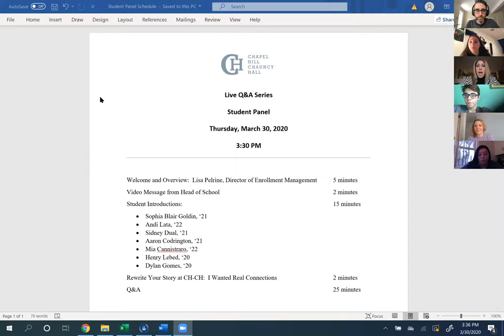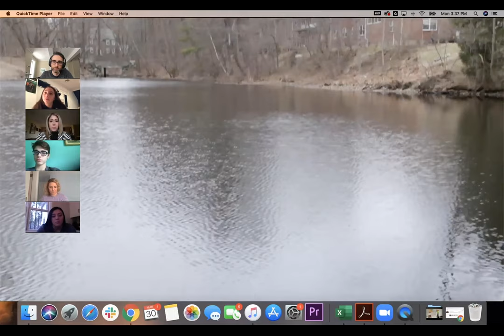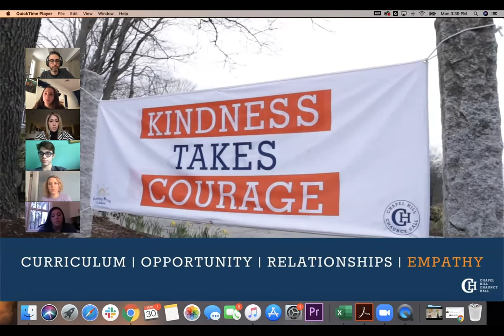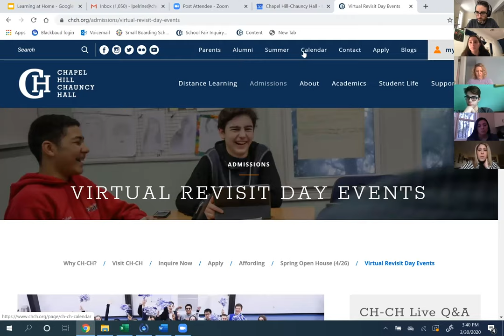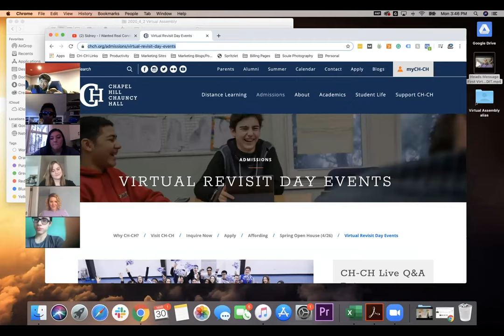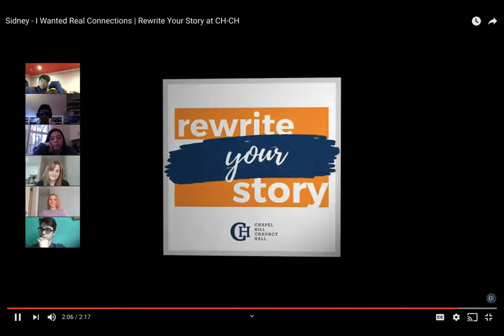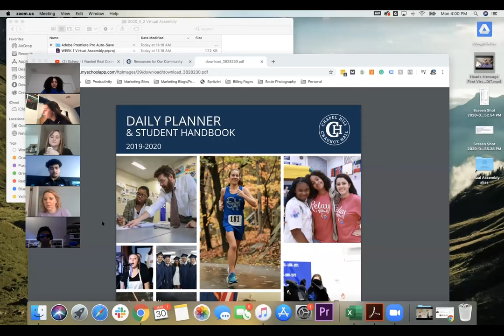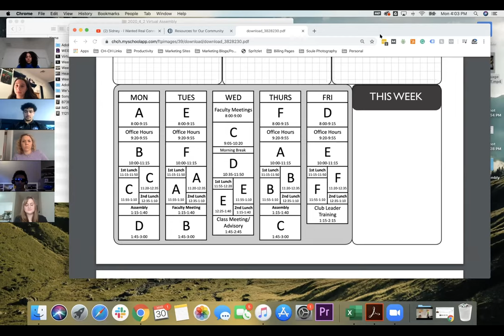CH-CH Virtual Experience | Student Panel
Watch as students talk about their experience at CH-CH, and answer questions from prospective parents and students.

Welcome and Overview: 1:15
Student Introductions: 7:27
Rewrite Your Story at CH-CH: 12:38
“What Aspect Of CH-CH Made You Who you Are Today?”: 15:10
Q&A - National Honor Society: 18:12
Q&A - Boarding: 20:02
Q&A - Student Life as a Day Student: 22:38
Q&A - What’s Your Favorite Weekend Activity?: 24:28
Q&A - Daily Schedule 26:10
Q&A - Homework and Expectations:  29:48
Q&A - Transition from Public School to CH-CH: 33:29
Q&A - Challenging and Exciting Classes: 35:03
Q&A - College Counseling Process 38:46
Q&A - International Program 41:51
Q&A - Connections with Faculty 45:15
Q&A - Athletics 47:07
Q&A - Non-athletic Cocurriculars 48:35
Q&A - Favorite Memory at CH-CH 53:08